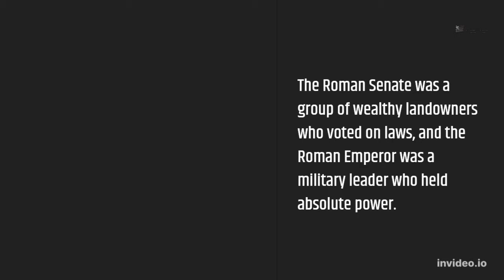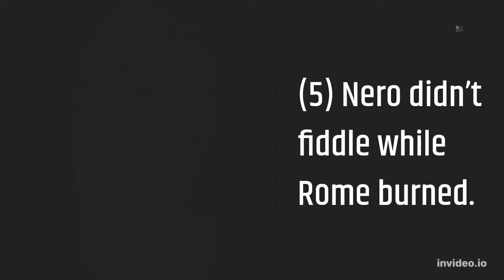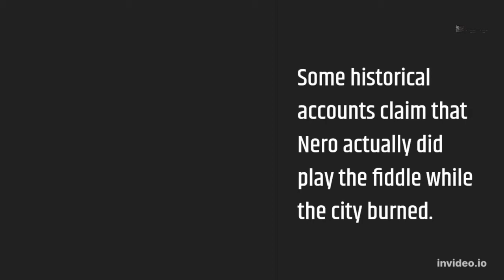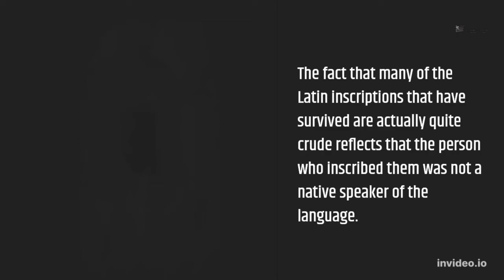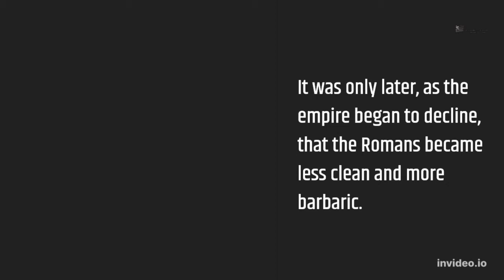9 BIG MISCONCEPTIONS ABOUT ANCIENT ROME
How much do you really know about Ancient Rome? You might be surprised to learn that some of the things you think you know are actually misconceptions. In this article, we’ll dispel some of the most common myths about Ancient Rome.